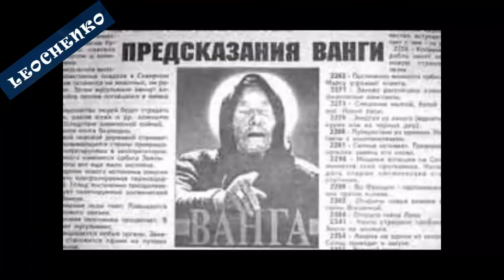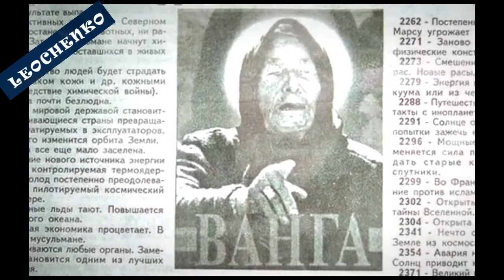Las increíbles y reales profecías de Baba Vanga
Baba Vanga es una de las más grandes videntes de los últimos tiempos, el verdadero nombre de esta mujer es Vangelia Pandeva Dimitrova y sus exitosas premoniciones recorren el mundo entero durante años.